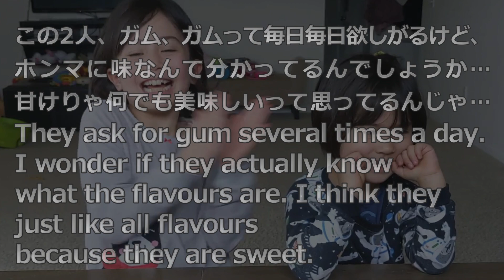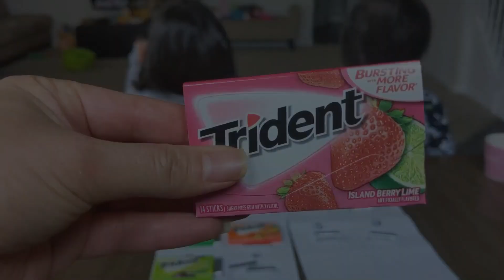【味覚への挑戦】アメリカで姉妹が１０種類のガムを当てる？！味音痴は誰だ？！Chewing Game | Gum Tasting in Lockdown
ガム、ガム、ガム、.
今日も姉妹はガムを欲する

アメリカ生まれの長女れん、次女はり、末っ子てら の日々の生活を更新中！
Keep up with Wren (oldest), Hallie (middle), and Taylor (youngest) and their everyday life!